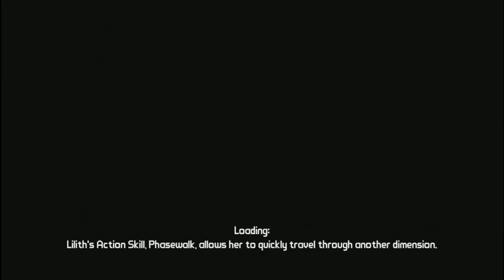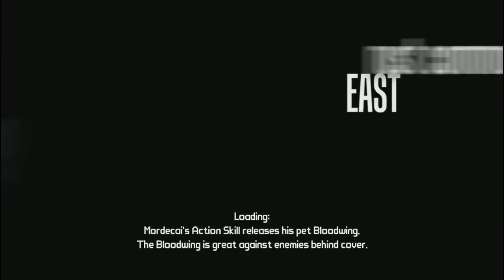borderlands playthrough part 91